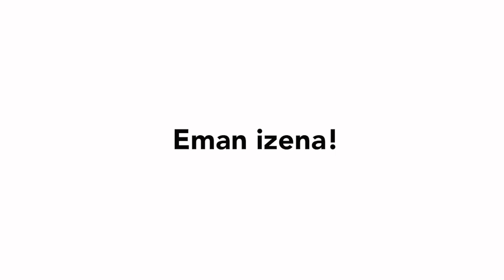Ana Urrutiak La Bilbao Refugion parte hartzeko deia luzatzen du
Ana Urrutiak errefuxiatuen alde korrika egiteko deia luzatzen du. Ekainaren 23an zatoz La Bilbao Refugiora, dagoeneko izena eman duzu?

La presentadora Ana Urrutia invita a participar en La Bilbao Refugio. ¿Ya Te has apuntado? ¡Inscríbete! ¡El 23 de junio corremos por el refugio!